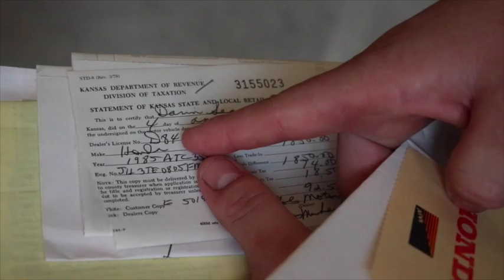Greg Houser // Honda 350x ATC 1985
Greg had come to me with the idea of creating something to honor his uncle and share the story on the Honda 350x ATC. It was a joy to capture his story and am proud that I was able to help create a video and a memory that he can have forever.

Follow Greg on Twitter: @BigHouse_Greg